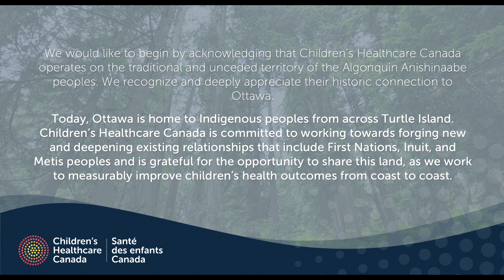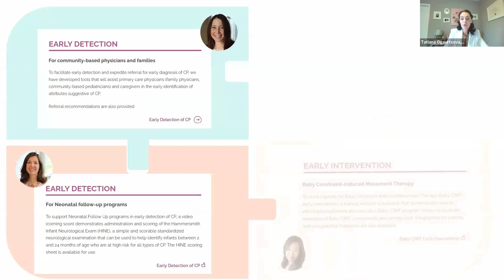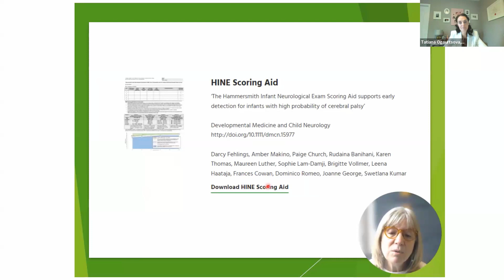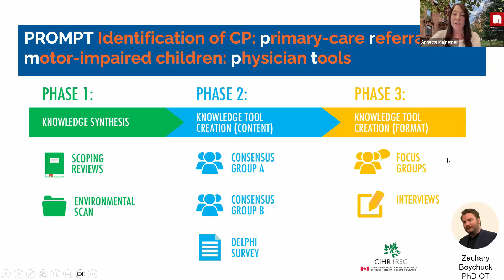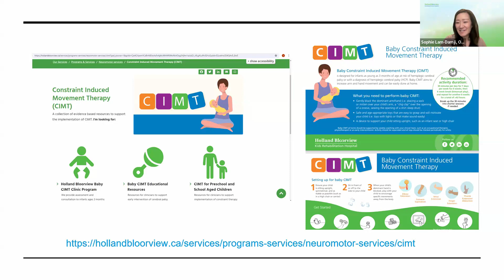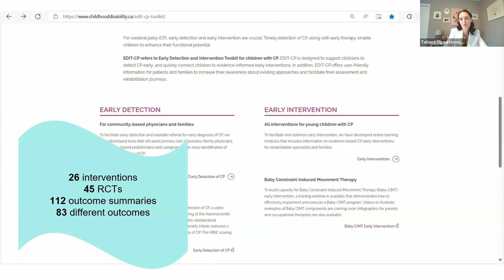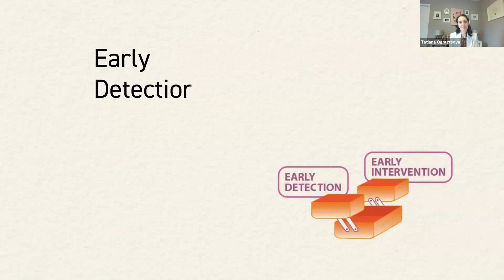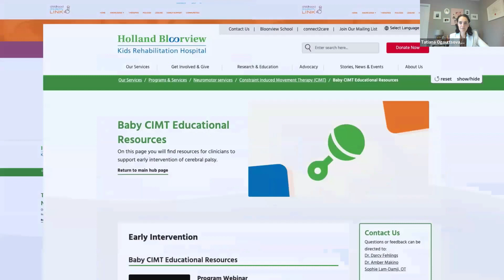Navigating the Early Detection and Intervention Toolkit for Cerebral Palsy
Cerebral palsy (CP) is the most common physical disability of childhood with lifelong health impacts for the child and family. For CP, early detection is critical for children to access early interventions. In Canada, we are diagnosing children with CP later (mean 18.9 months) than the recommended age of less than 12 months. Early intensive interventions are associated with significant improvements in motor and functional outcomes. Our project aims to support clinicians in detecting CP early and quickly connecting children to evidence-informed early interventions. By developing a multifaceted knowledge translation strategy, we aimed to effectively implement, evaluate, and sustain change in clinical practice that supports CP early detection and early intervention across Canada. The purpose of this webinar is to offer an in-depth exploration of a multi-component knowledge translation strategy, the Early Detection and Intervention Toolkit for CP (EDIT-CP).

Our objectives are to:
1) Empower primary care providers - by providing a thorough understanding of the Early Detection section of EDIT-CP and equipping providers with the essential knowledge and skills needed to optimize early detection in young children at low-risk for CP.
2) Empower rehabilitation professionals - by offering a comprehensive orientation to the Early Intervention section of EDIT-CP and equipping therapists with skills needed to effectively navigate the toolkit and guide their decision-making in integrating evidence-based strategies into their therapeutic practices.
3) Empower caregivers - by providing comprehensive insights into the EDIT-CP, fostering an understanding of the toolkit's significance in the early identification and intervention processes, and equipping caregivers with practical knowledge and tools to promote their active engagement in the care journey, decision-making and collaboration with healthcare professionals.

Learning Objectives
1. Knowledge in the early detection strategies outlined in the EDIT-CP Toolkit, focusing on attributes detectable by primary care providers and caregivers. Knowledge in the early intervention strategies outlined in the EDIT-CP Toolkit, focusing on evidence-based rehabilitation approaches.
2. Skills to navigate the online toolkit effectively and readily apply the learned strategies in real-world scenarios.
3. Be motivated to take action and contribute to the mobilization of evidence-based practices to foster improved outcomes in the early care journey for children with CP.

Speakers:
Annette Majnemer
OT, PhD, FCAHS, the Research Institute of the McGill University Health Center; Centre for Interdisciplinary Research in Rehabilitation; School of Physical and Occupational Therapy, Faculty of Medicine and Health Sciences, McGill University

Tatiana Ogourtsova
PhD OT, Research Center of the Jewish Rehabilitation Hospital; Centre for Interdisciplinary Research in Rehabilitation; School of Physical and Occupational Therapy, Faculty of Medicine and Health Sciences, McGill University

Jessica Hanson
BSc, MSc (Candidate), Centre for Interdisciplinary Research in Rehabilitation; School of Physical and Occupational Therapy, Faculty of Medicine and Health Sciences, McGill University

Darcy Fehlings
MD MSc FRCP, Bloorview Research Institute; Holland Bloorview Kids Rehabilitation Hospital; Dept of Paeditrics, University of Toronto